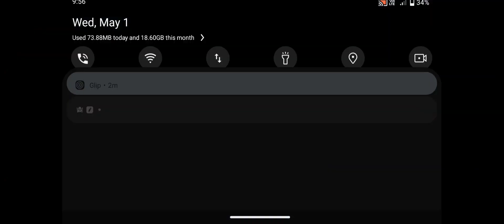Slender Insane - New Update - Android GamePlay #199